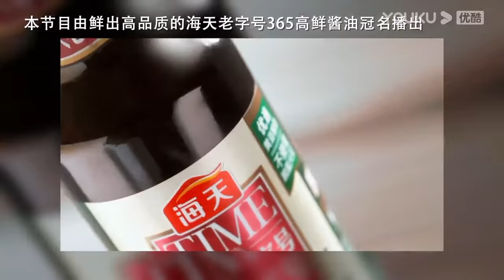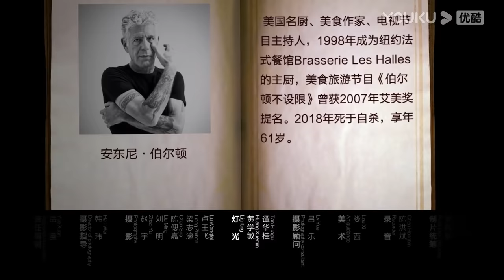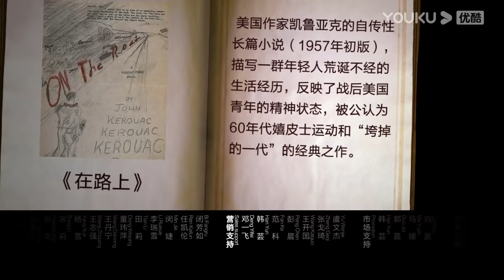【圆桌派 第五季】EP8 独行：“没人知道你是谁” | 窦文涛/周轶君/马未都/许子东/邓亚萍/陈佩斯/陈晓卿/任长箴/李松蔚/肖全/尹烨/刘子超 | 优酷纪实 YOUKU DOCUMENTARY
【圆桌派 第五季】《圆桌派》第五季节目以圆桌为名，旨在体现圆桌席上人人平等，每期由窦文涛携手三位嘉宾，还原在生活中发生在圆桌旁、海阔天空的精彩聊天。延续真实不“装”的窦式主持风格，立足网络，放眼世间，神侃包罗万象的话题，嬉笑言谈中彼此迸发出智慧火花。
★主持人：窦文涛
★嘉宾：周轶君 / 马未都 / 许子东 / 邓亚萍 / 陈佩斯 / 陈晓卿 / 任长箴 / 李松蔚 / 肖全 / 尹烨 / 刘子超
★更新时间：9月23日起，每周四0点（UTC+8）更新1集，优酷频道会员抢先看3天，每周日0点（UTC+8）优酷纪实频道转免

观看【圆桌派番外节目系列合集】讲究派&跨越派&武侠派&时光派&女生派

⭐精彩看点⭐
0:00 加入优酷会员抢先看圆桌派第五季正片
2:12 刘子超回忆过去旅行 首次来到印度
6:30 论玄奘在影视剧中应该如何呈现？
12:07 苦行中吃掉脏烧饼 文涛刻骨铭心
18:01 偶遇改变命运！中国成为年轻中亚人首选
24:25 人性比历史更能打动人 为创作增加灵感
34:30 用有意识的不舒服激发自己最大的潜力
42:00 游荡要有方向 无法毫无目的地漫游
49:56 世界观的匮乏是由于地理知识的匮乏
54:44 解除社会关系 享受自由和孤独